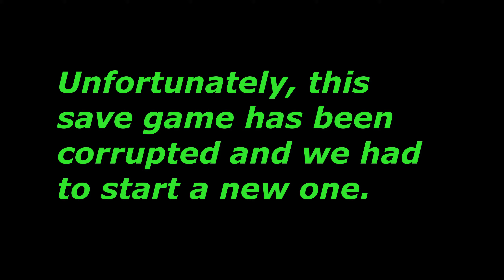Divinity: Original Sin EE Co-Op With Maikeru ● S1 E10 Last Episode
Gather your party and get back to the roots of great RPG gameplay. Discuss your decisions with companions; fight foes in turn-based combat; explore an open world and interact with everything and everyone you see.

You take on the role of a young Source Hunter: your job is to rid the world of those who use the foulest of magics. Embarking on what should have been a routine murder investigation, you find yourself in the middle of a plot that threatens to destroy the very fabric of time.

A complete revamp: Thousands of enhancements, full voiceovers, new game modes, full controller support, split-screen co-op, hours of new and revised story content, a brand-new ending, new weapon styles, new skills, new puzzles, new enemies, better loot, better balancing and much, much more!
New game modes for extra replay. Explorer Mode for story-focused RPG fans. Classic Mode for those who want it just right. Tactician Mode for hardcore players, featuring fully reworked encounters, different traps and new and smarter enemy types. And Honour Mode, for the tactical geniuses among you!
Pen-and-paper-like freedom. Explore many different environments, fight all kinds of fantastical creatures, and discover tons of desirable items. You will be amazed at how much freedom the games gives you.
Manipulate the environment and use skill & spell combos to overcome your many foes. Warm up ice to create water. Boil the water to create a steam cloud. Electrify the steam cloud to create a static cloud and stun your enemies!
Play with a friend in co-op multiplayer, either online or with dynamic split-screen.
Unravel a deep and epic story, set in the early days of the Divinity universe. Discuss with your party members how to handle the many decisions you'll need to make.
Classless creation lets you design the character of your choice. Endless item interaction and combinations take exploration and experimentation to new levels of freedom.